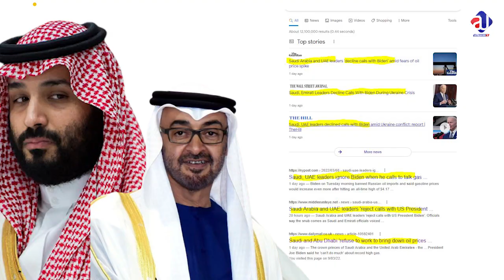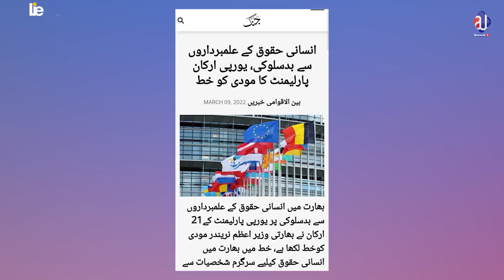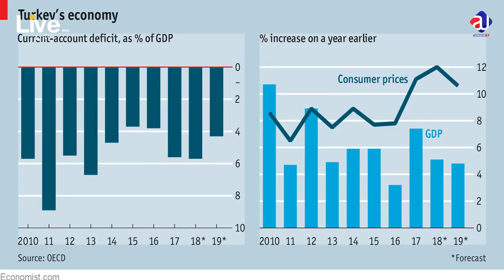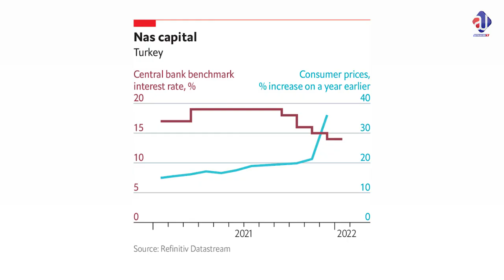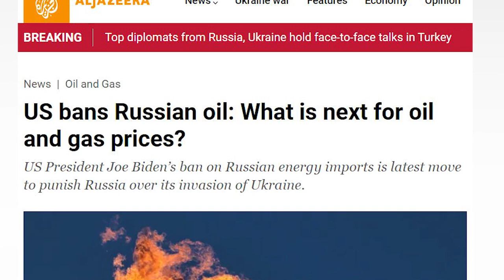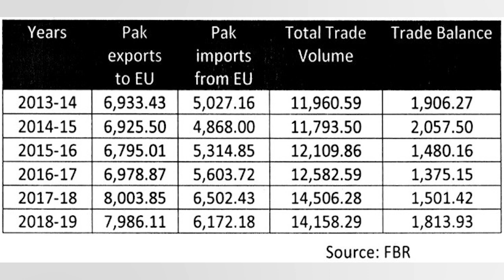Finally Israel took over the dream of Turkey's ottoman empire | Sabee Kazmi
تلوار بیچ کر روٹی خریدنے پر ترکی مجبور؟حزب الله کمانڈر حسن نصرالله کاعمران خان کو ویڈیو پیغام